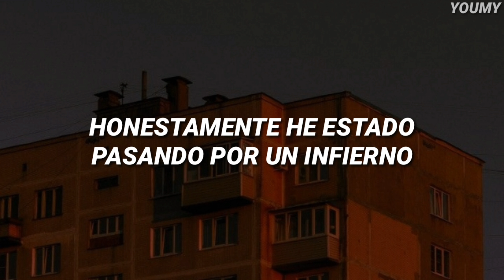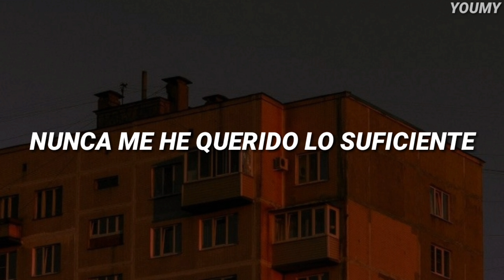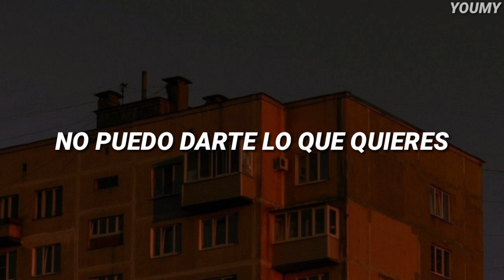bbno$ x BENEE - help herself (Sub. Español)